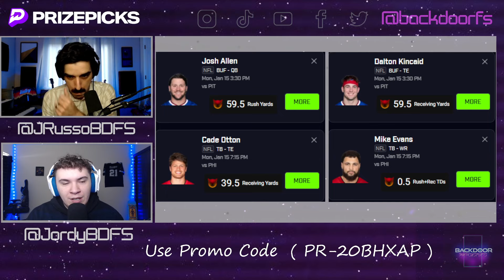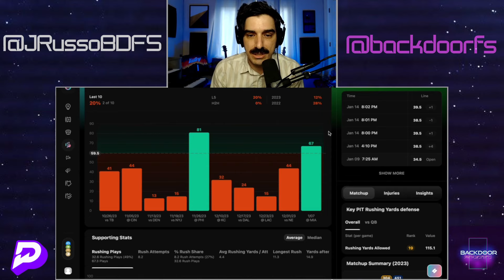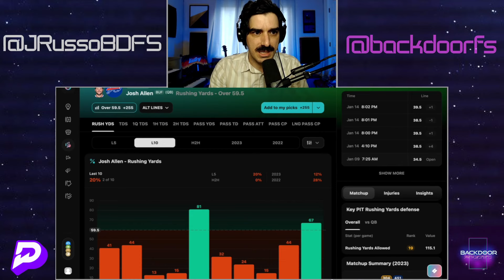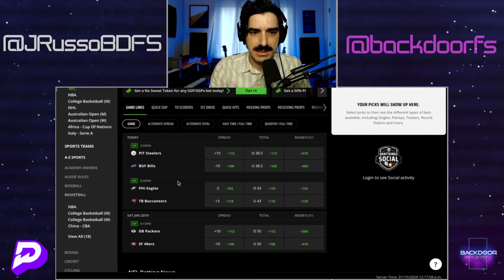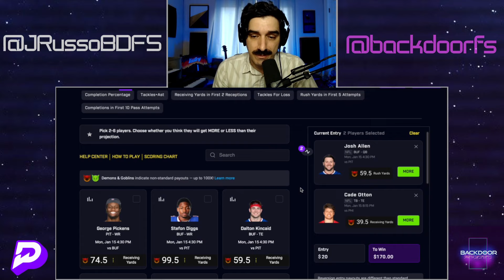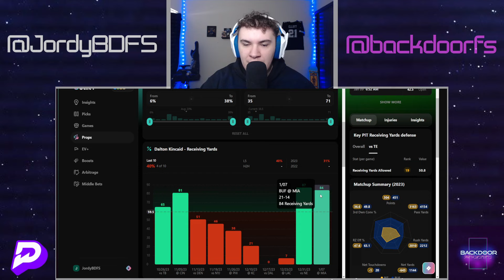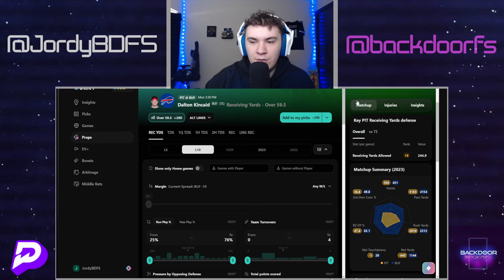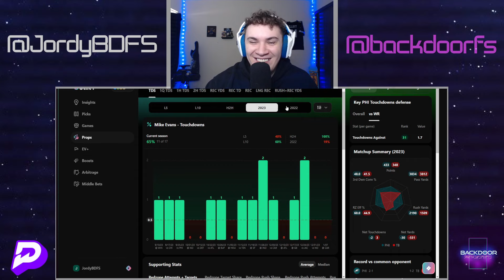PRIZEPICKS | BEST PICKS NFL MONDAY | 01/15/24 | DEMONS ONLY! | WILD CARD | FOOTBALL | TODAY